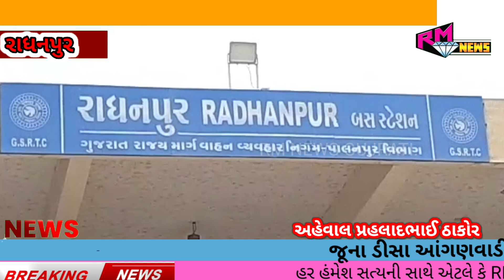રાધનપુર વાવાઝોડાને લઈને એસટી તંત્રનો મોટો નિર્ણય..